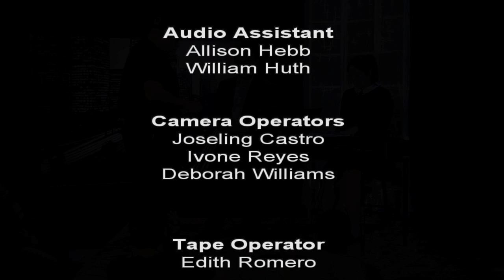"Spotlight on LACC" Featuring Robert Tacorda & Soo Jeong Lee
"Spotlight On LACC" is produced by students in the Cinema & TV Department at LACC.  Live music performance and interview taped in Studio B at the HFPA Center for Cinema & TV.  Produced collaboration with the Music Department at Los Angeles City College.